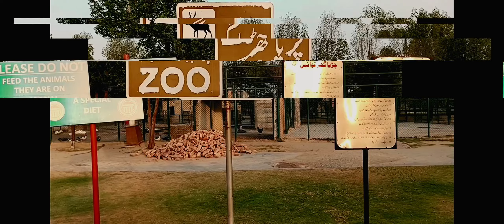Gujranwala theme park in Pakistan